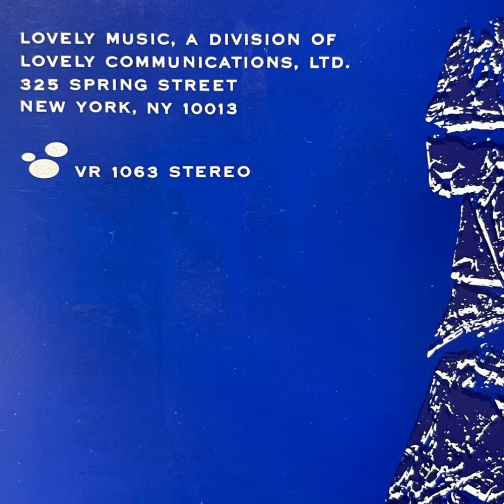"Blue" Gene Tyranny "The Intermediary" 1982 Lovely Music